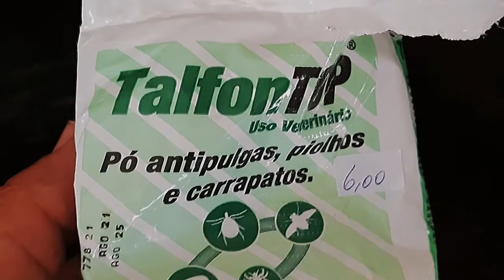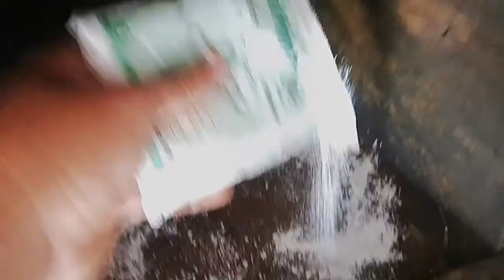SACRIFICAR O SEU ANIMAL SERIA UMA BOA OPÇÃO?!